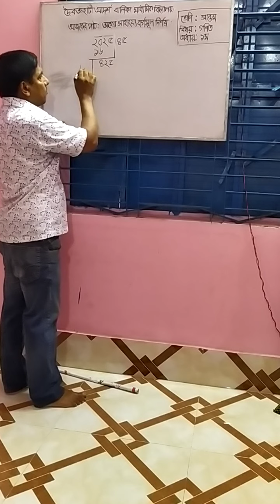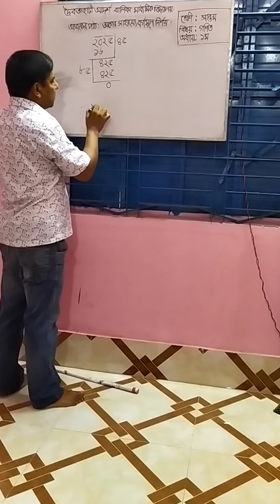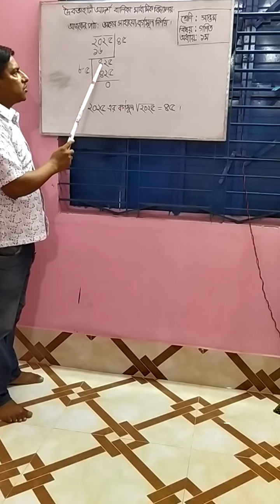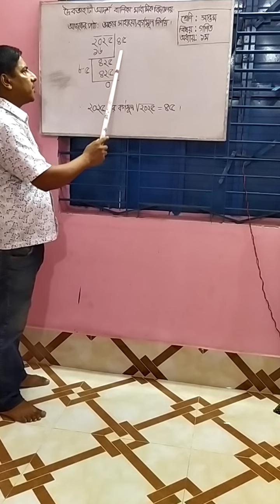নাম-উজ্জ্বল পাল।শ্রেণি-৭ম।বিষয়-গণিত।অধ্যায় -১ম।পাঠ-ভাগের সাহায্যে বর্গমূল নির্ণয় কর।